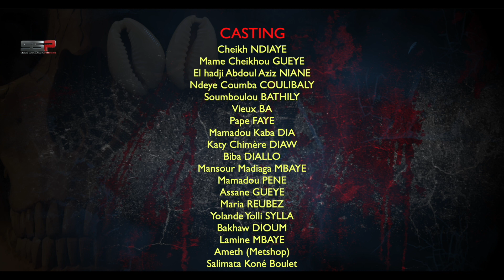CHOIX - Saison 01 - Episode 07 - 02 Novembre 2020